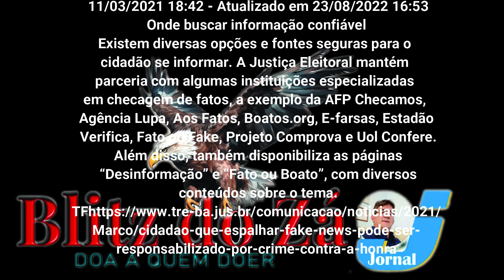Blitz do Zé: unir forças contra as fake news. 2024 nota de utilidade pública...